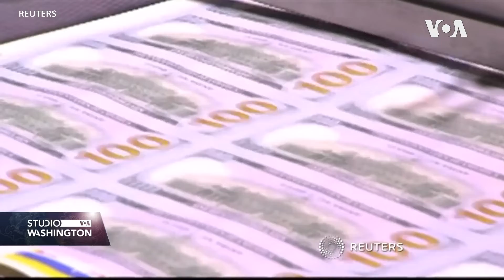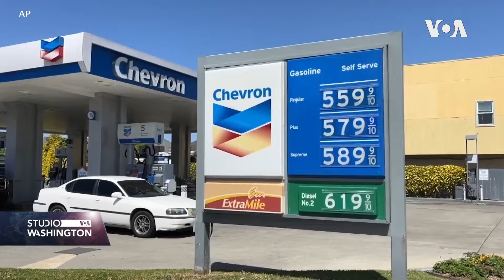Biden prikuplja donacije za parlamentarne izbore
Američki predsjednik Joe Biden vraća se osobnom političkom prikupljanju sredstava uz ublažavanje mjera opreza zbog koronavirusa. Predsjednikova sposobnost prikupljanja političkih donacija posebno je važna za stranku koja se suočava s teškim izazovima da održi većinu u Domu i Senatu.